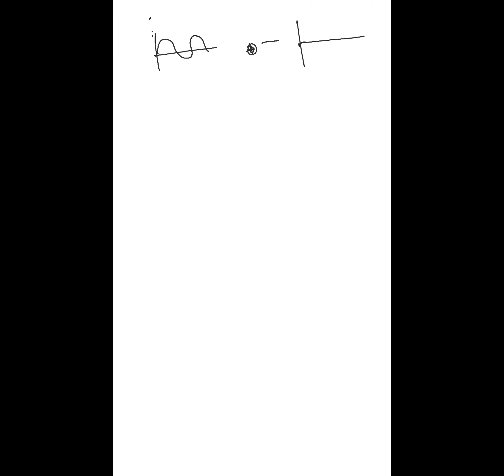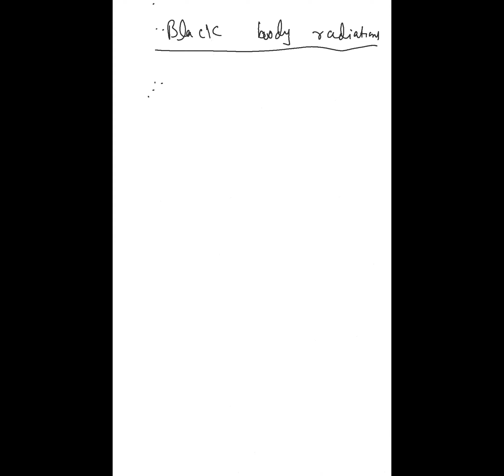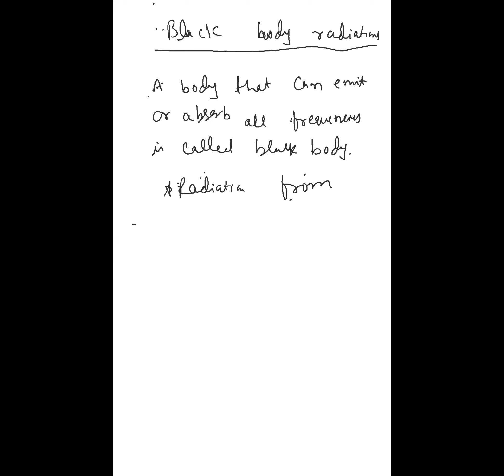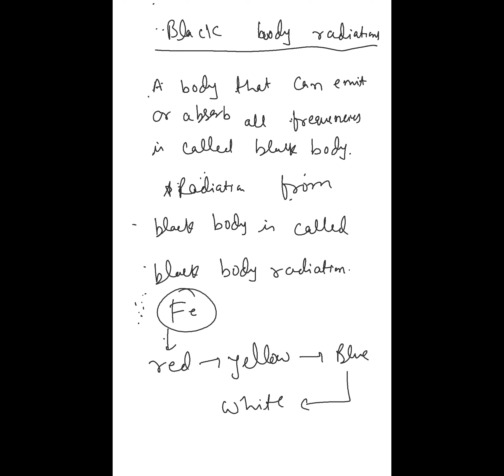Atomic structure 03/06/20